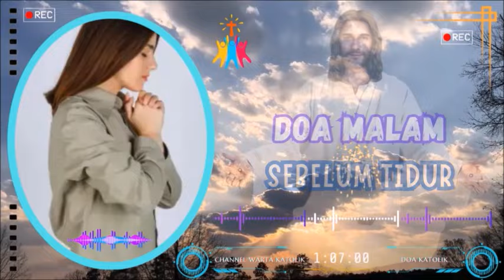Doa Malam [Sebelum Tidur] || Doa Katolik 💝 #2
Doa dalam Gereja Katolik adalah "mengangkat pikiran dan hati seseorang kepada Tuhan atau meminta hal-hal yang baik dari Tuhan." Doa-doa tersebut merupakan tindakan kebajikan moral agama. Doa dapat diekspresikan secara vokal atau secara mental. Doa vokal dapat diucapkan atau dinyanyikan. Doa batin dapat berupa meditasi atau kontemplasi. Bentuk dasar doa ialah adorasi, penyesalan, syukur, dan permohonan.
Supaya mendapakan rahmat/anugerah doa, maka kita harus bersikap rendah hati. Karena Kerendahan hati adalah dasar doa, karena "kita tidak tahu bagaimana sebenarnya harus berdoa" (Rm 8:26)

KGK 2559 : “Doa adalah pengangkatan jiwa kepada Tuhan, atau satu permohonan kepada Tuhan demi hal-hal yang baik”. Dari mana kita berbicara, kalau kita berdoa? Dari ketinggian kesombongan dan kehendak kita ke bawah atau “dari jurang” (Mzm 130:1) hati yang rendah dan penuh sesal? Siapa yang merendahkan diri akan ditinggikan (Bdk. Luk 18:9-14). Kerendahan hati adalah dasar doa, karena “kita tidak tahu bagaimana sebenarnya harus berdoa” (Rm 8:26). Supaya mendapat anugerah doa, kita harus bersikap rendah hati: Di depan Allah, manusia adalah seorang pengemis.

KGK 2565 : Dalam Perjanjian Baru, doa adalah hubungan yang hidup anak-anak Allah dengan Bapanya yang tidak terhingga baiknya, bersama Putera-Nya Yesus Kristus dan dengan Roh Kudus. Rahmat Kerajaan Allah adalah “persatuan seluruh Tritunggal Mahakudus dengan seluruh jiwa” manusia (Gregorius dari Nasiansa, or. 16,9). Dengan demikian, kehidupan doa berarti bahwa kita selalu berada dalam hadirat Allah yang tiga kali kudus dan dalam persekutuan dengan Dia. Persekutuan hidup ini memang selalu mungkin, karena melalui Pembaptisan kita sudah menjadi satu dengan Kristus (Bdk. Rm 6:5). Doa itu Kristen, sejauh ia merupakan persekutuan dengan Kristus dan menyebar luas di dalam Gereja, Tubuh Kristus. Ia merangkum segala sesuatu, sama seperti cinta kasih Kristus (Bdk. Ef 3:18-2).